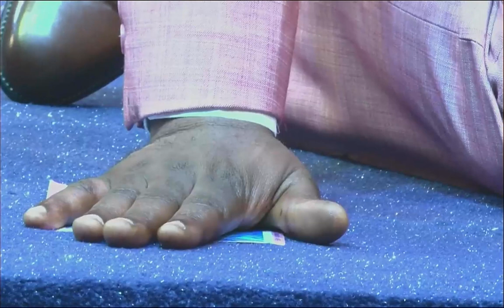He came to church with the picture of his little son who have been going through health issues.